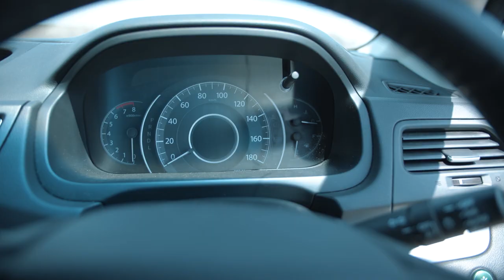Honda CR-V: ПЛЮСЫ и МИНУСЫ!➕➖Почему я выбрал ЛЕВЫЙ РУЛЬ?!😳Провальный лидер продаж🤯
🚙Обзор Honda CR-V
🚙Неликвидный любимчик миллионов
🚙В этой машине нет ничего уникального
➕➖Плюсы и минусы, чего больше?
🚙Сравниваем правый и левый руль😱
🚙Не зря хит продаж в России?
🚙Ездить очень приятно
💰Цены на комплектации и конкурентов